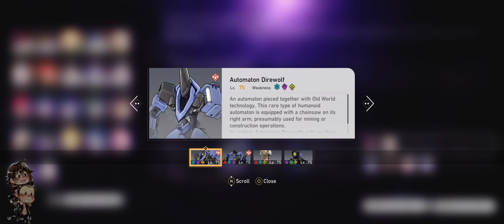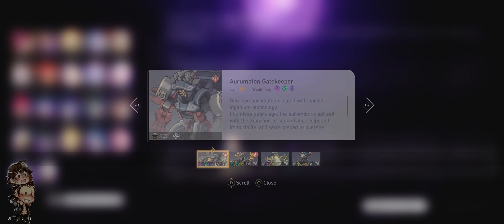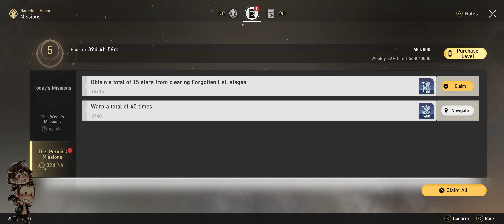Chill 1.3 Space Exploration Session 2 ✅ 🚀